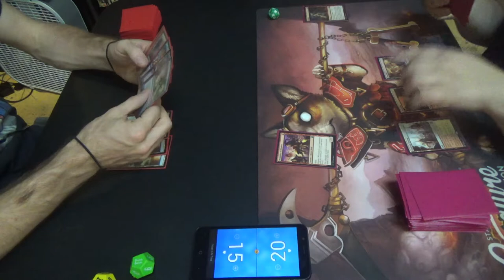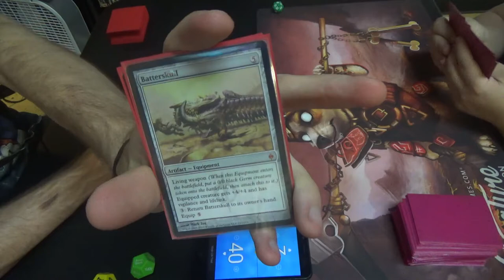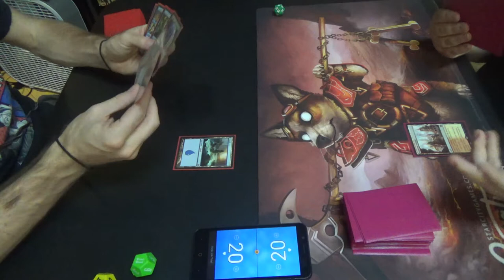Modern Magic — Mono Blue Polymorph vs. Naya Burn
Cloudform has hexproof for this exact match!

Decklist time!
Artifacts (4)
1 Batterskull
3 Runechanter's Pike
Creature (1)
1 Emrakul, the Aeons Torn
Enchantments (5)
4 Cloudform
1 Spreading Seas
Instants (21)
2 Anticipate
4 Condescend
1 Disrupting Shoal
2 Opt
3 Repeal
4 Spell Pierce
Planeswalkers (3)
3 Jace, the Mind Sculptor
Sorceries (8)
4 Polymorph
4 Serum Visions
Lands (23)
4 Field of Ruins
4 Inkmoth Nexus
15 Island
Sideboard (15)
2 Corrupted Conscience
1 Echoing Truth
1 Jace, Architect of Thought
1 Monastery Seige
4 Negate
1 Ratchet Bomb
1 Relic of Progenitus
1 Steel Sabotage
1 Sun Droplet
2 Tormod's Crypt